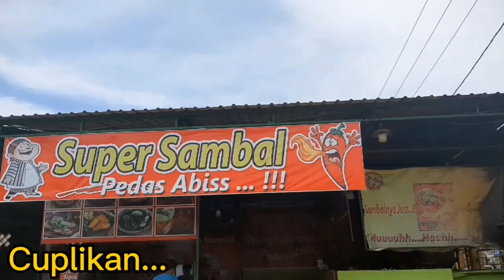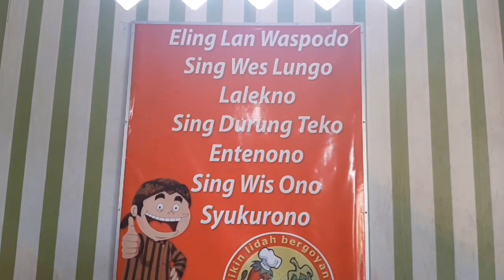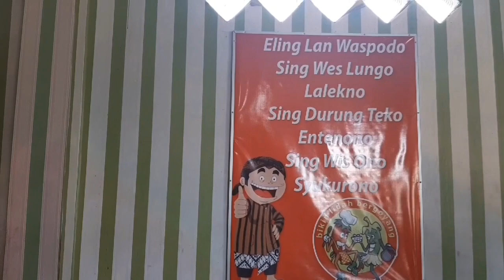GEREBEK WARUNG RAJA SAMBAL di Kab. Nabire PAPUA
yuk kita lihat keseruan makan makan bareng para sahabat dengan menu sehaaaah, 😀 terima kasih teman-teman...🙏